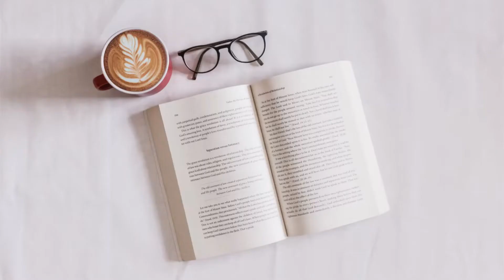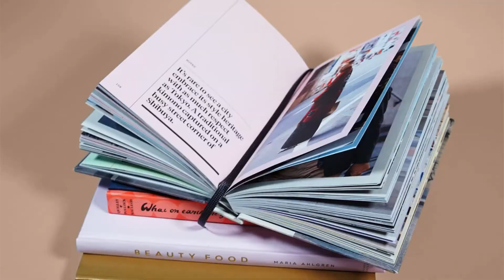Cinta Lama | Puthut EA | BUKA BUKU | Episode 20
Selamat datang di Buka Buku. Kali ini kita akan membicarakan sebuah novel, karya kepala suku Mojok mas Puthut EA yang berjudul Cinta Lama. Kisah tentang seorang laki-laki yang selalu berusaha menghindari pertemuan dengan mantan kekasihnya. Setelah 20 tahun, dia memutuskan untuk menemui mantan kekasihnya itu, membuktikan kepada dirinya sendiri apakah dia masih memendam rasa cinta, atau hanya ilusi belaka.

Apakah yang demikian ini bisa diterima, padahal dia sudah berkeluarga? Apakah termasuk perselingkuhan? Apakah pertemuan itu sepatutnya diceritakan kepada istrinya? Selamat menyimak.